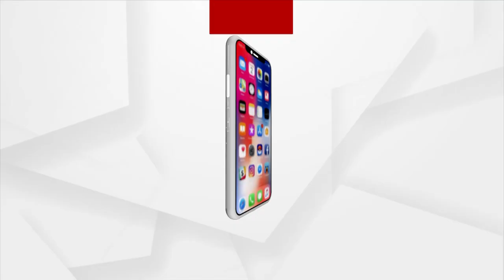ଜୀବନକେ ହାତେଧରି ରାସ୍ତା ପାର୍ ହେଉଛନ୍ ଶହଶହ ଛାତ୍ରଛାତ୍ରୀ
ରେଙ୍ଗାଲି କଲେଜ ଛକଅର୍ ରାସ୍ତା ସମକଁର୍ ଲାଗିର୍ ସାଜିଛେ ବିପଦ୍ । ବଛର୍ ବଛର୍ ଧରି ବିପଦଥି  ଯାନା-ଆନା କରୁଛନ୍ ପିଲା ।  ବାର୍ ବାର୍ ଅଭିଯୁଗ ଉତରୁ ଭିଲ୍ ନାଇ ହେଇପାରବା ଓଭର୍ ବ୍ରିଜ୍ । ଏବେ ପ୍ରଶ୍ନ ଉଠୁଛେ, କେଭେ ଚେତବା ଜିଲ୍ଲା ପ୍ରଶାସନ  ?